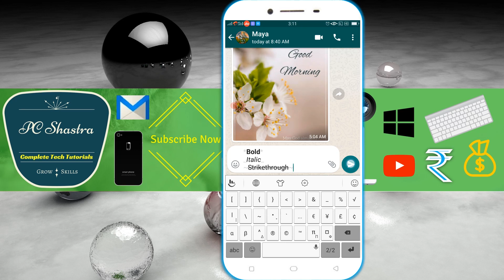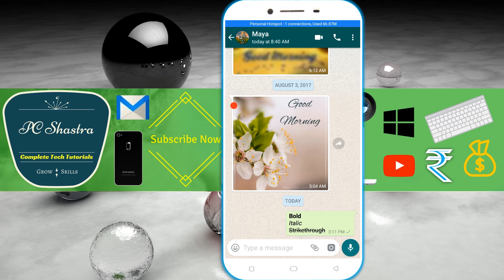How to Send Bold & Italic Text on WhatsApp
How to Write Bold & Italic Letters in WhatsApp:- How to Type Bold, Italics, and Strikethrough Text to WhatsApp Messages on Android smartphone, This Video helps to make letters bold, italic & strikethrough SMS in WhatsApp.

How to Format WhatsApp Messages
WhatsApp allows you to format text inside your messages. Please note, there’s no option to disable this feature.

Italic (_text_)
To italicize your message, place an underscore on both sides of the text:

Bold (*text*)
To bold your message, place an asterisk on both sides of the text:

Strikethrough (~text~)
To strikethrough your message, place a tilde on both sides of the text:

Monospace (```text```)
To monospace your message, place three backticks on both sides of the text:

Note: Alternatively, you can use shortcuts on Android and iPhone.

Android: Tap and hold the text you're entering in the text field, then choose Bold, Italic, or More. Tap More to choose Strikethrough or Monospace.

iPhone: Tap the text you’re entering in the text field ⇒ Select or Select All ⇒ B_I_U. Then, choose Bold, Italic, Strikethrough, or Monospace.